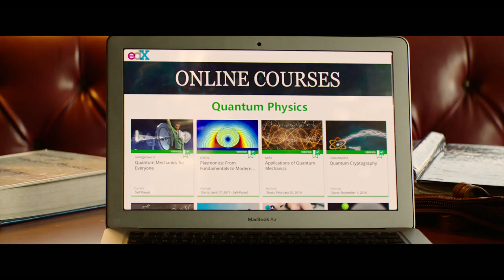Palm Springs Explained In Hindi || Sci-fi Movie Explained In Hindi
00:00​​ - Intro
00:25​ - Beginning Story Explanation
11:30​​ - Mid Story Explanation
16:30​​ - Ending Explanation
17:50​ - Outro